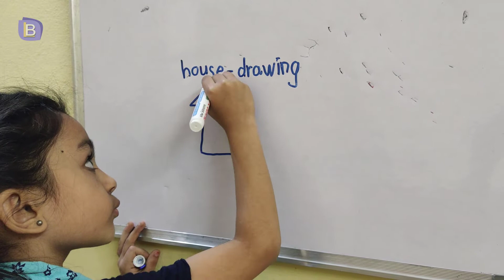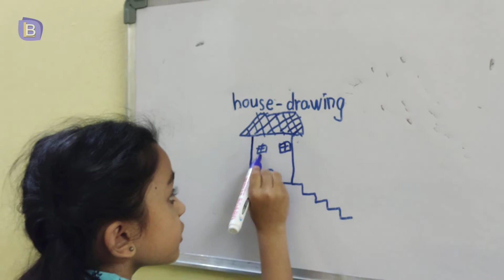Simple House Drawing for Kids | Easy How to Draw a House for kids| linubuvan